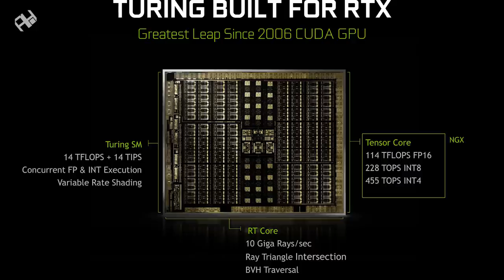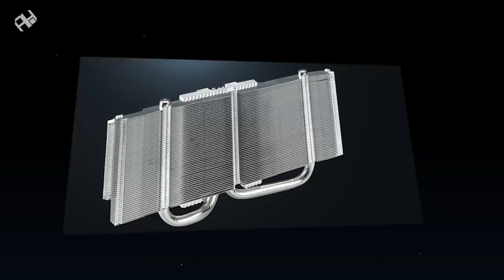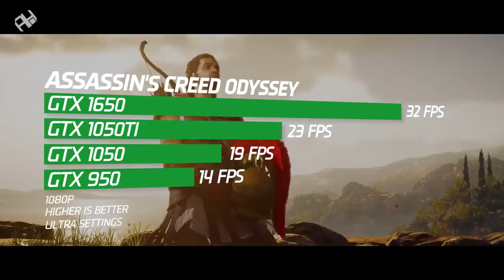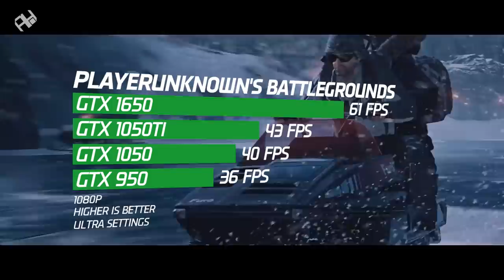الكارت الإقتصادي 🖥 Geforce GTX 1650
استعراض للبطاقة Geforce GTX 1650